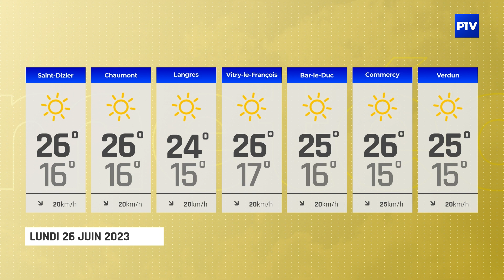La Météo | Lundi 26 juin 2023